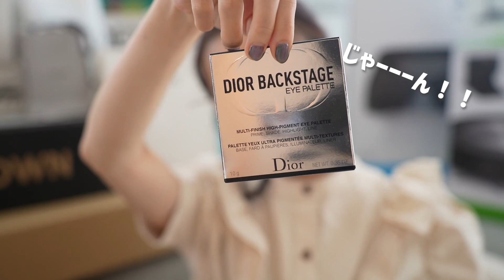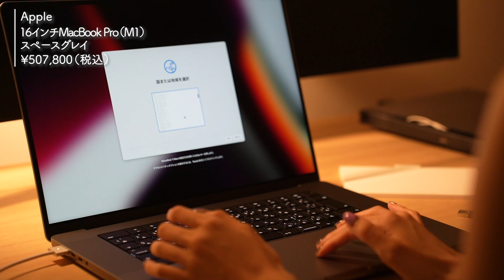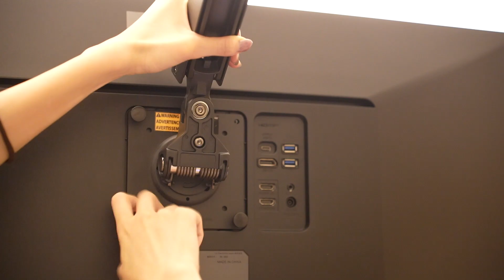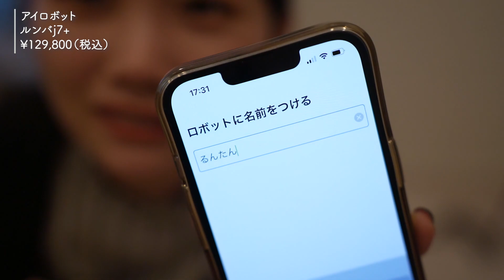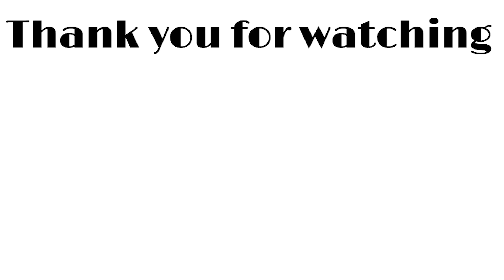【総額100万円以上？】過去1爆買いした最近の購入品開封動画♡コスメ/家電/服/アクセサリー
購入品ためていたらとんでもないことに
なっていたので、ザYouTuberらしい
企画をしてみました！